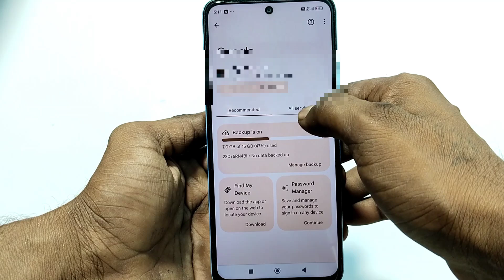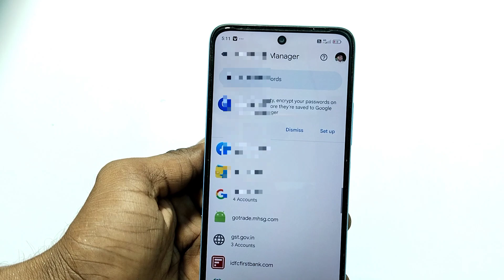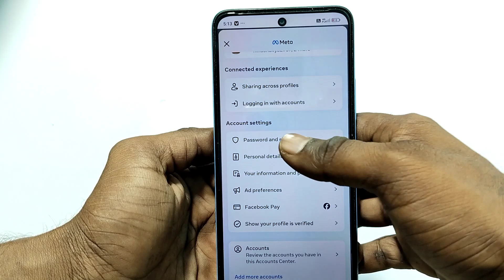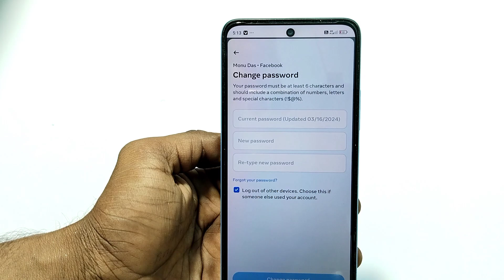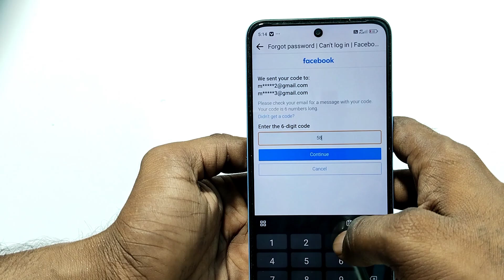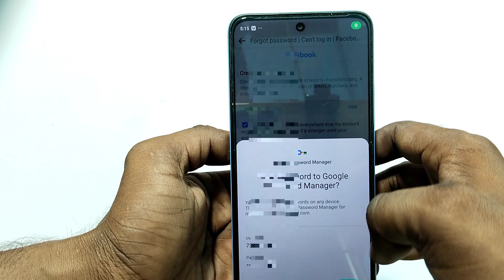Facebook ka password kaise change kare | How to change Facebook Password